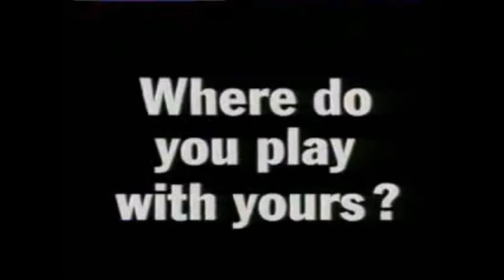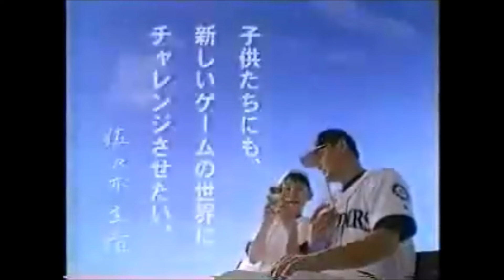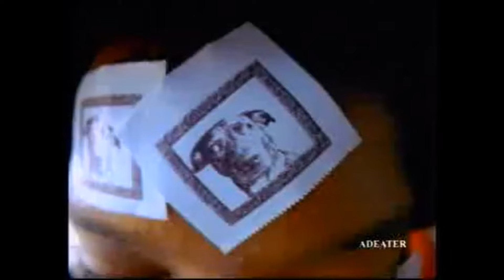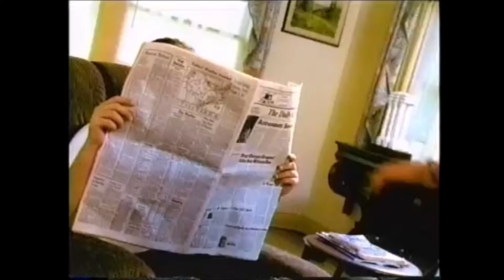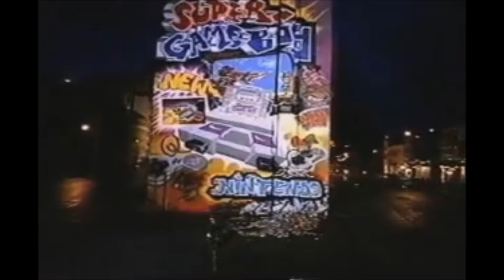-Game Boy- Nintendo Commercials 1989-2000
If you hear the name "Nintendo", you immediately think of Super Mario & Co. But most of the time they think the same on the Game Boy.

You can not complain about what Game Boy still belongs to? Yes, the light was the biggest problem, but at that time there was hardly anybody bothering. I got one in 1990 and had about 60 games back then (not counting Game Boy Color).

Advertising has also done something and to make more money, which has become much worse today,

But the point is, without all the Game Boy franchises (and especially Pokémon), Nintendo would not have survived much of what we learned from Sega.

It was really the best ideas from Nintendo, what the inventor was unfortunately killed by tragic accident.

And one more thing, please, no vulgar comments, what I read in the last comments some users I have of course blocked, but I would not like to experience something like that again in the future is fair and respect you and the others.

Thank you and Have fun looking!